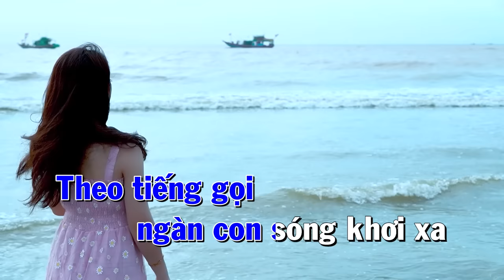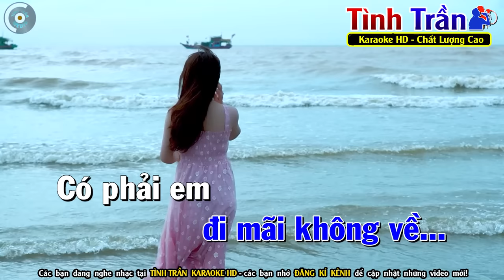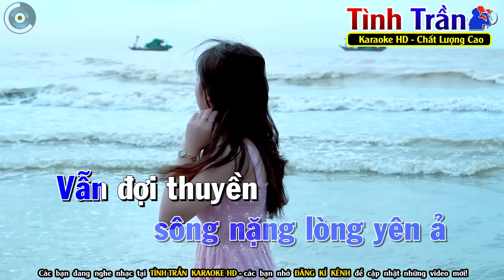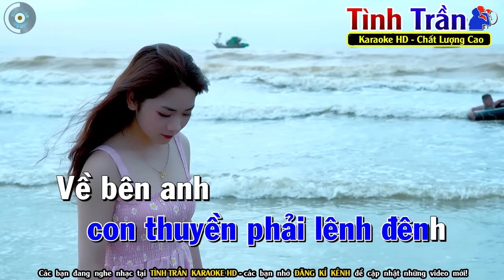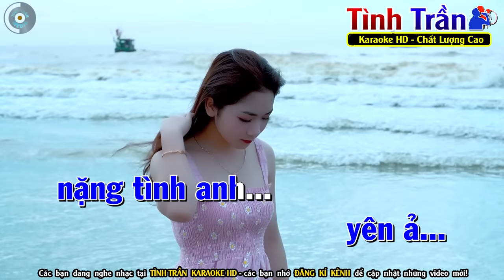Tình Anh Karaoke Tone Nam ( Beat Chuẩn ) - Tình Trần Organ